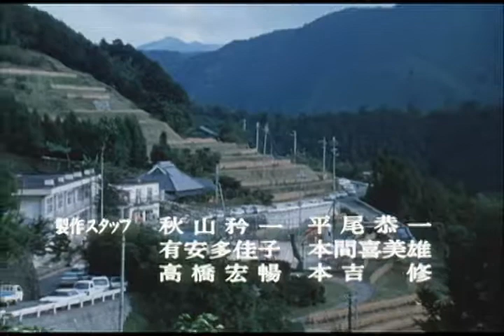過疎地の学校はいま 和歌山県清水町（現有田川町）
楠本小学校には、都市から山村留学の子が４人いる。
センブリを教わり、アケビを採る。
楠本の人たちみんなが楽しむ秋の運動会は、学校が地域の中心だということを一番実感する時だ